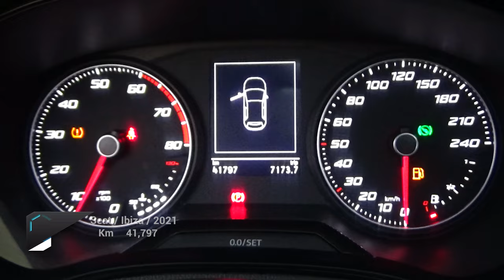Seat / Ibiza / 2021 - 23961